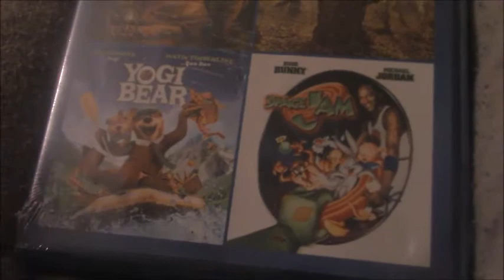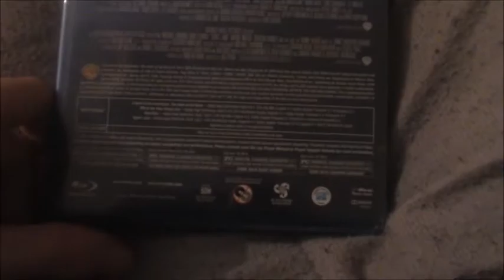4 Film Favorites: Legends of the Guardians/Where the Wild Things Are/Yogi Bear/Space Jam Unboxing!